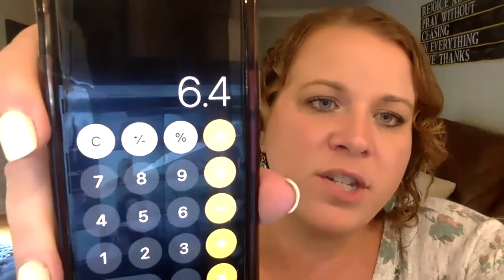Earn 1 Appointment per 10 Contacts Using this Technique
Do you call leads and hear things like, "nevermind, I'm not interested anymore." Or, "I'm going to wait. I want to see what the market is going to do first!"

These are just two of the things we regularly hear while talking to leads.
The good news is, there is one specific skill that will help you overcome these hesitations and help the client get off the fence.

Join MAPS Coach Anna Krueger to learn the career-building skill necessary to create urgency and get people into action. Using techniques from this webinar, agents and inside sales agents report one appointment set per 10 contacts.

Click the link for more info and to sign up for Anna's upcoming class: